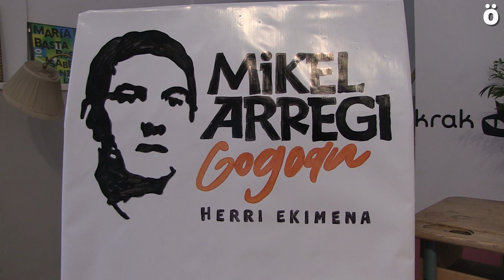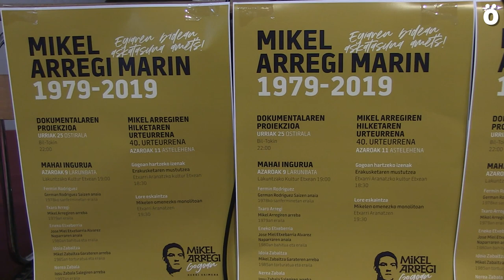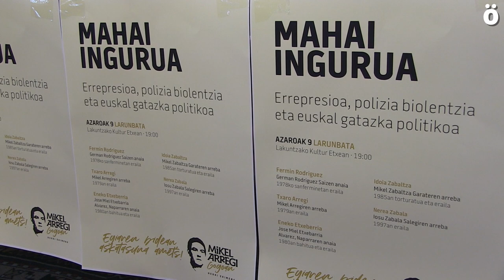"Mikel Arregi Gogoan", una iniciativa para la memoria, la justicia y la reparación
Con motivo del 40 aniversario de la muerte del lakuntzarra Mikel Arregi Marin, tras ser tiroteado el coche en el que viajaba por la Guardia Civil, familiares de distintas victimas de la represión de Estado se juntaron para presentar la plataforma "Mikel Arregi Gogoan", una iniciativa popular que quiere "poner su granito de arena para que la muerte sea reconocida como consecuencia de la violencia policial en un contexto de conflicto politico". Presentan una agenda de eventos en memoria de Mikel y para denunciar la represión policial en un contexto de conflicto político que no se ha reconocido.